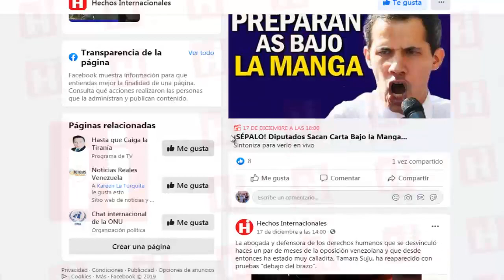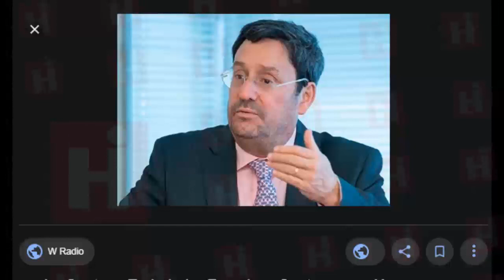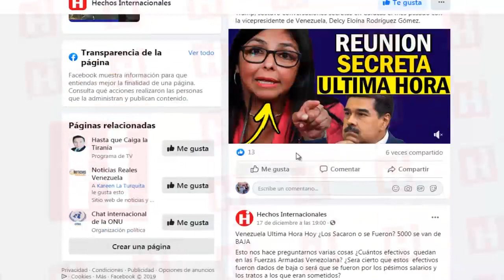🇻🇪 Venezuela Ultima Hora Hoy 😱 ¡LO ULTIMO! NO te P!ERDAS lo que DICEN 👀